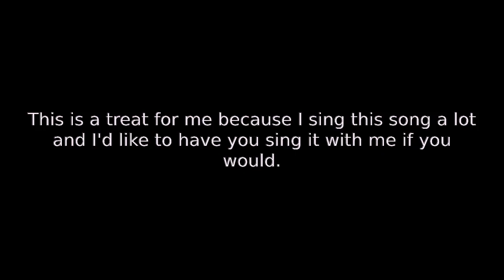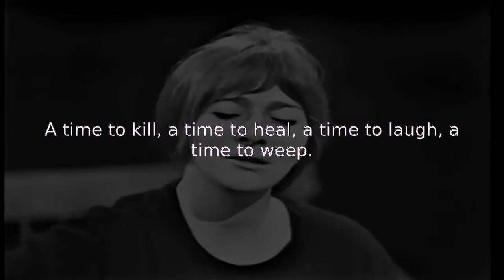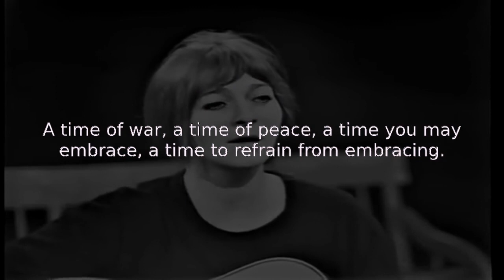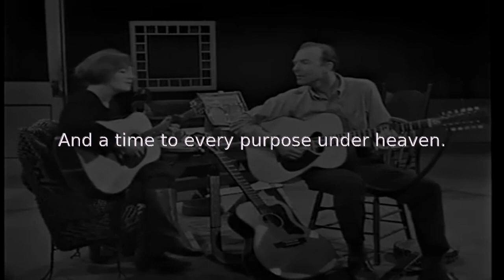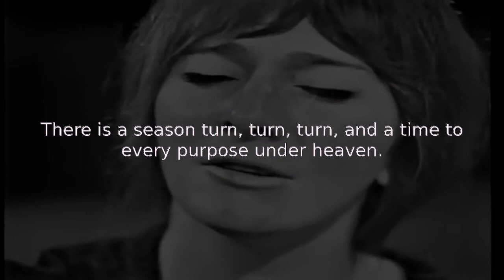karaoke - Judy Collins & Pete Seeger - Turn Turn Turn